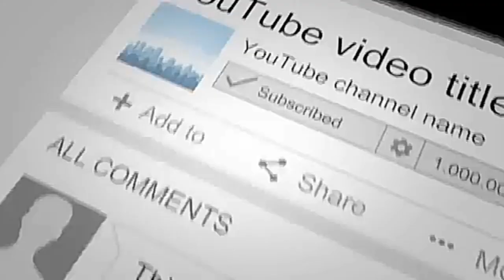Peresean Terbaru Taichung 2019 Siluman Kerongkong vs Jayeng Rane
Peresean dalam rangka memeriahkan ultah GALOK TAIWAN di taman Taichung